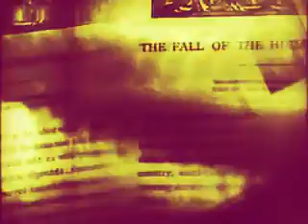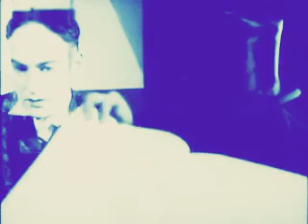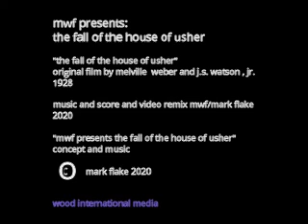mwf presents the fall of the house of usher mwf mark flake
original film by melville  weber and j.s. watson , jr.
1928
music and score and video remix mwf/mark flake
2020
"mwf presents the fall of the house of usher"
concept and music  copyright mark flake 2020

wood international media